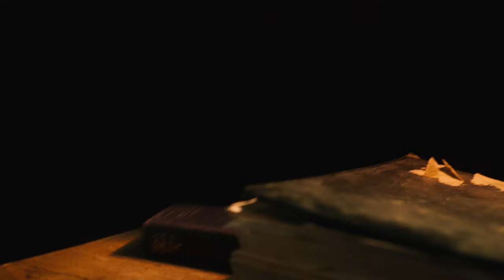Baby Strange - I Want to Believe (Official Music Video)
Official music video for Baby Strange ‘I Want to Believe’

Directed by: Baby Strange
Cinematography: Daniel Blake
Edited by: Baby Strange & Daniel Blake
Actor: David Montgomery

P & C 2021 Icons Creating Evil Art

ICEA is a boutique music label and publisher, independent, with the intention of evoking feelings and reactions we want to provoke, inspire, create, destroy, and disrupt old structures while having fun doing so.